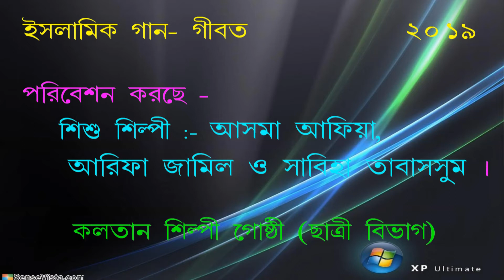II Children drama with Song II Kalotan Shilpi Gosthi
Children drama with song- Asma Afia, Arifa Jamil , Sabiha Tabassum.
Place- A R MEMORIAL TEACHERS TRAINING INSTITIOT, Haroa,Nayagram .
Presented By-Md Mamunur Rahaman
Director of Kalotan Shilpi Gosthi